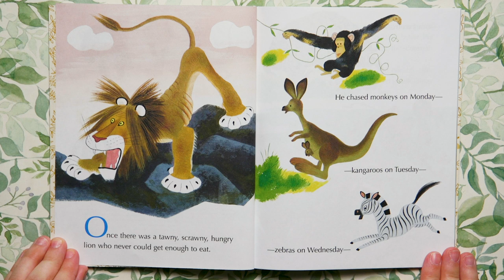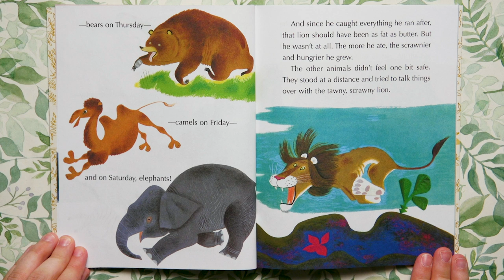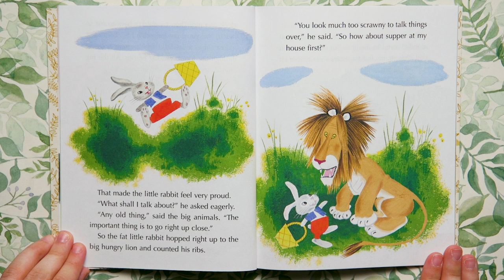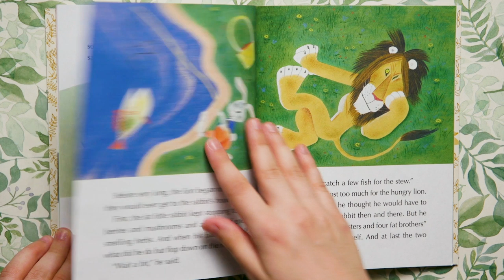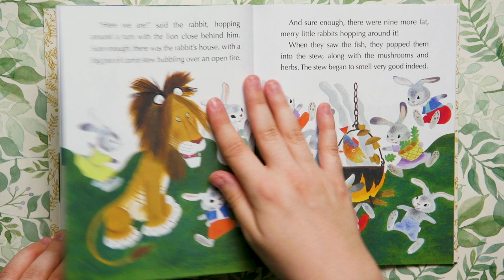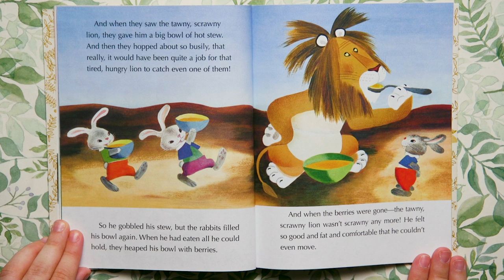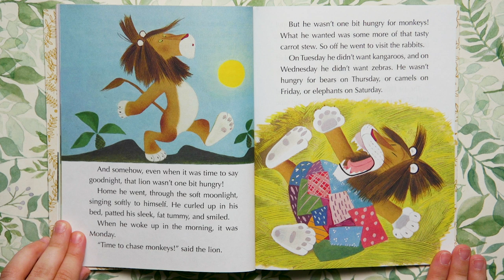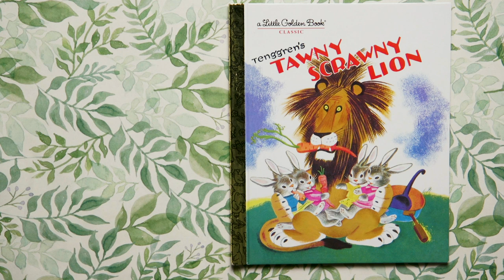Tawny Scrawny Lion | Read Aloud Flip-Along Book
Once there was a tawny scrawny lion who chased different jungle animals every day of the week!